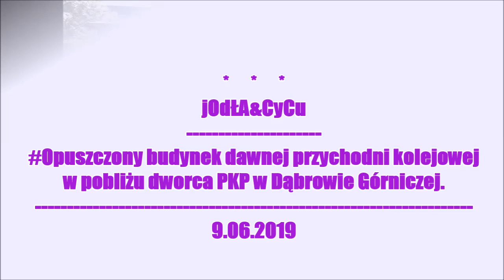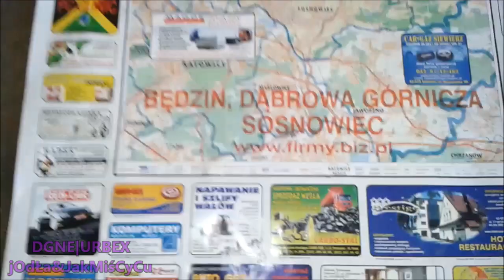NOWI EKSPLORATORZY - 104. Budynek dawnej przychodni kolejowej w Dąbrowie Górniczej 2019.